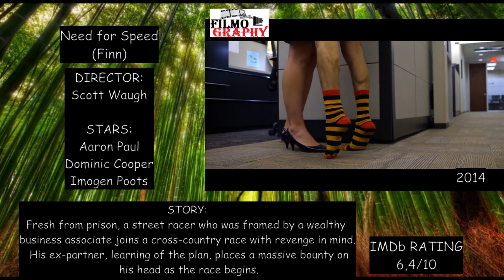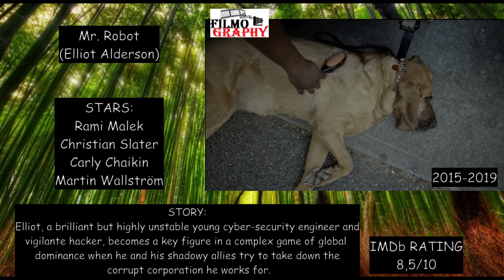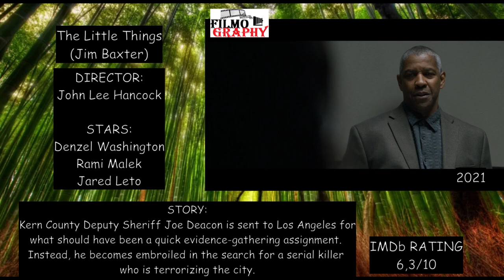Rami Malek: Filmography 2004-2023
2004  Gilmore Girls
2005  Over There
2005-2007  The War at Home
2005  Medium
2006  Night at the Museum
2009  Night at the Museum: Battle of the Smithsonian
2010  The Pacific
2010  24
2011  Larry Crowne
2012  The Twilight Saga: Breaking Down – Part 2
2012  The Master
2012  Battleship
2012  The Legend of Korra
2012  Alcatraz
2013  Oldboy
2013  Short Term 12
2013  Ain´t Them Bodies Saints
2014  Night at the Museum: Secret of the Tomb
2014  Need for Speed
2014  Da Sweet Blood of Jesus
2014  Believe
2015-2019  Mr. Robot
2016  Buster´s Mal Heart
2017  Papillon
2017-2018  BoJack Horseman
2018  Bohemian Rhapsody
2020  Dolittle
2021  The Little Things
2021  No Time to Die
2022  Amsterdam
2023  Oppenheimer